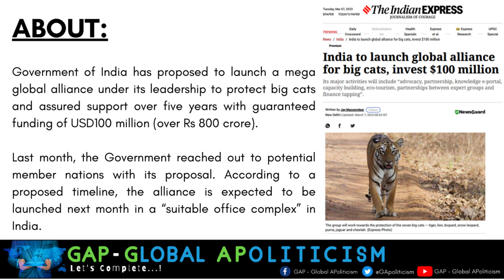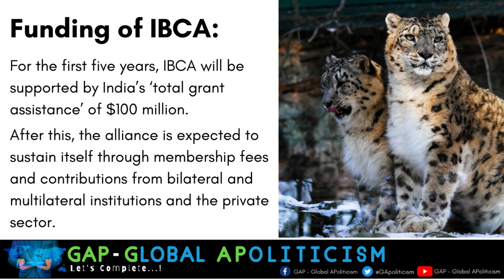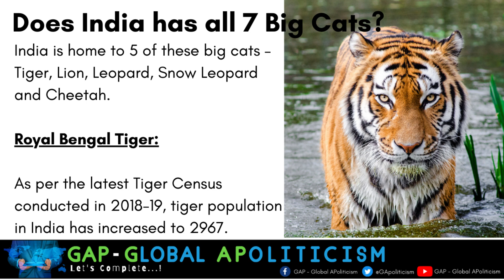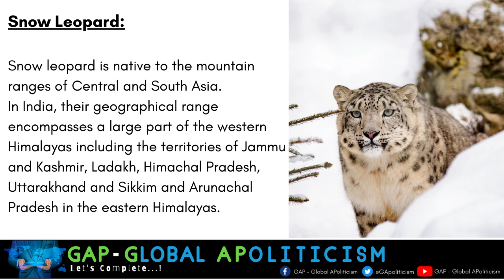India to launch Global Alliance for Big Cats | Current Affairs | UPSC 2023